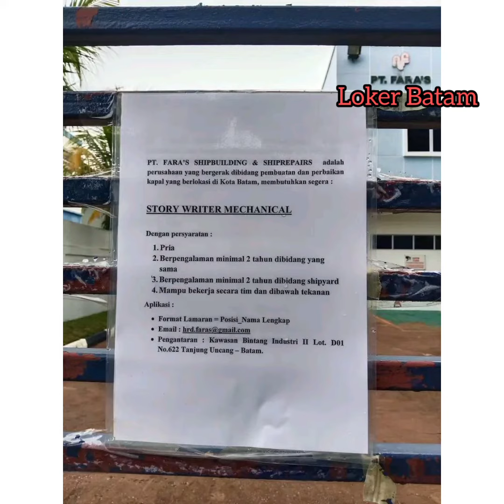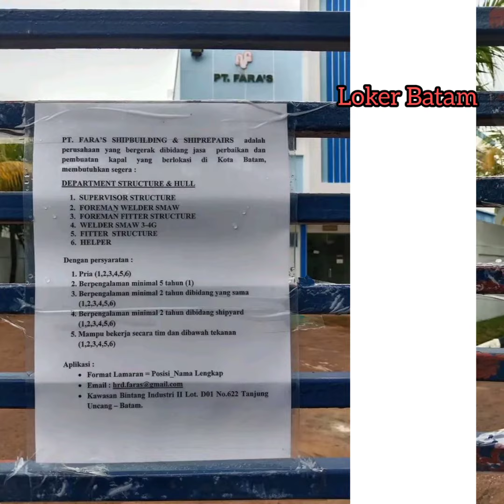Lowongan Kerja Batam PT. ESCO BINTAN INDONESIA Loker Batam Hari Ini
PT ESCO BINTAN INDONESIA
Link :